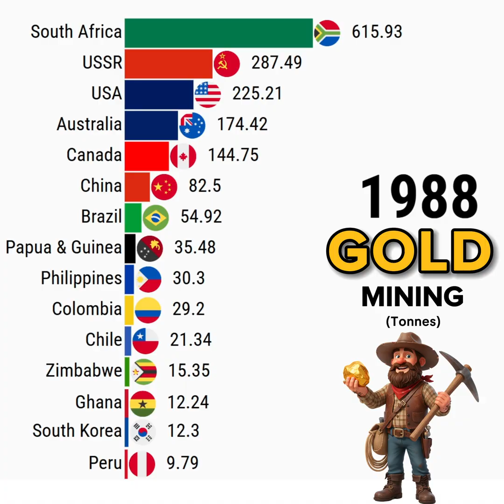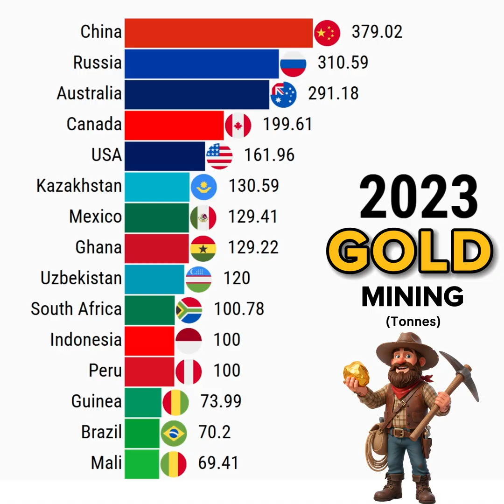Exploring the Countries with the Highest Gold Mining Productions (1900-2024)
This data visualization video shows Exploring the Countries with the Highest Gold Mining Productions (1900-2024)

Data Source: USGS